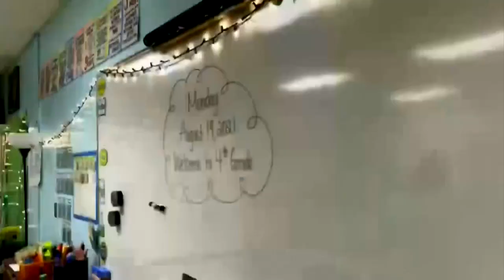Broward Public Schools Restart New Academic Year Online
CBS4's Joan Murray has more on the virtual launch.